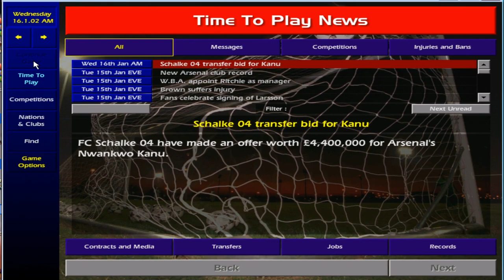Trying To Push On! Championship Manager 01-02